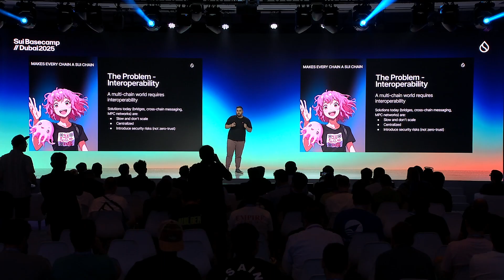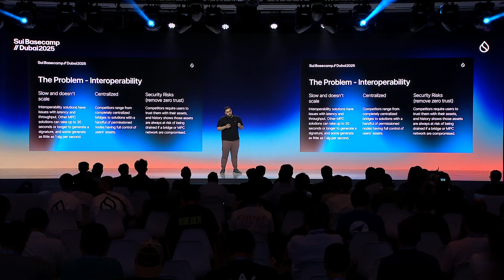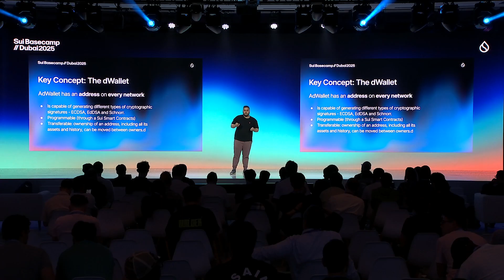Decentralize the Whole Stack: Ika | Sui Basecamp 2025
Omer Sadika (IKA) unpacked how IKA is solving Web3 interoperability with a zero-trust, cross-chain architecture that keeps users in full control, even on Bitcoin. Designed for scale, IKA is built to power the next generation of secure, programmable assets.

Spark ideas. Forge community. Create real-world impact.

At Sui Basecamp, builders, thought leaders, and community members gathered to chance to spark innovation and create new connections at the Web3 event of the year.